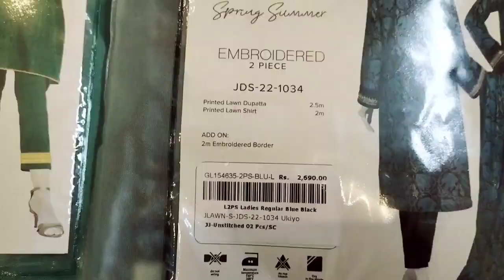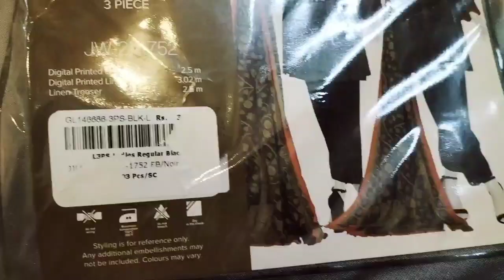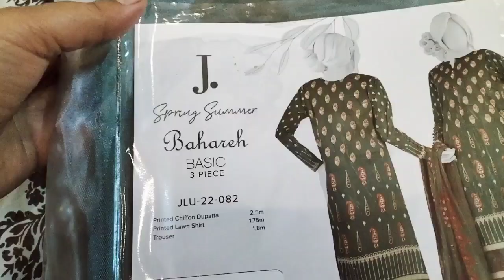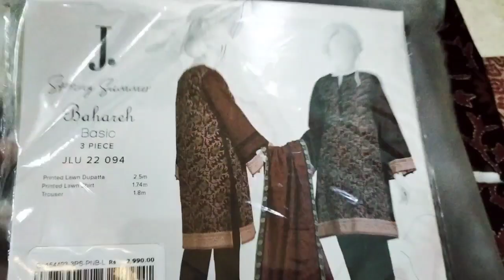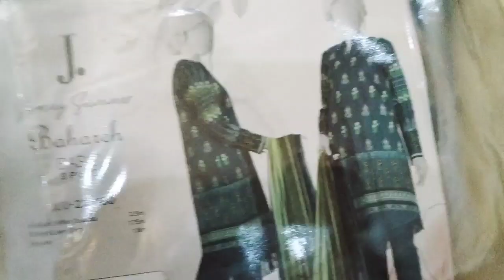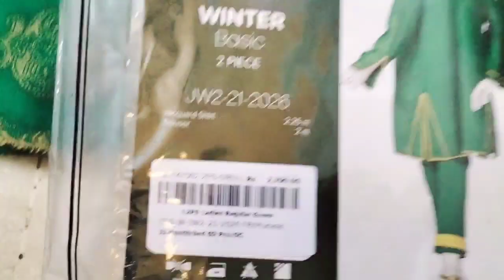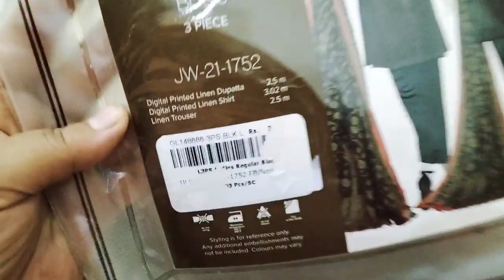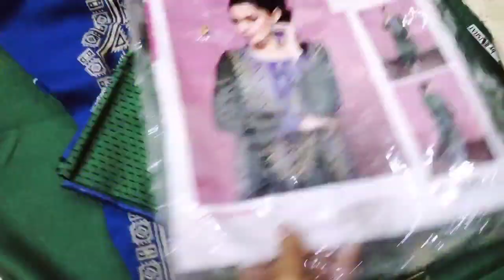Eid ki Shopping hogaye - Junaid Jamshed sale flat 40% - My dresses for Eid 2022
j. sale